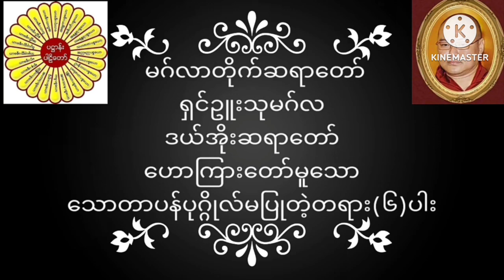မဂ်လာတိုက်ဆရာတော် ရှင်ဥူးသုမဂ်လ(ဒယ်အိုးဆရာတော်) ဟောကြားတော်မူသော သောတပန်ပုဂ္ဂိုလ်မပြုတဲ့တရား(၆)ပါး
မဂ်လာတိုက်ဆရာတော် ရှင်ဥူးသုမဂ်လ(ဒယ်အိုးဆရာတော်) ဟောကြားတော်မူသော သောတပန်ပုဂ္ဂိုလ်မပြုတဲ့တရား(၆)ပါး တရားတော်